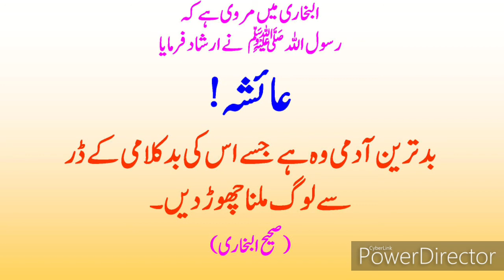بد ترین آدمی کون ہے فرمان نبوی Bad Tareen Admi Kon Hain Who Is Worst Person According to Hadith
بد ترین آدمی کون ہے? فرمان نبوی

Hadees
Hadis
Hadith

hadees
hadees sharif
hadees mubarak
hadees status
hadees e nabvi
hadees pak

muhammad prophet
muhammad prophet story
muhammad pbuh

Hadith Hadees Hadis e Nabvi